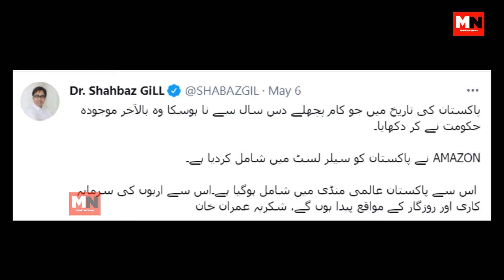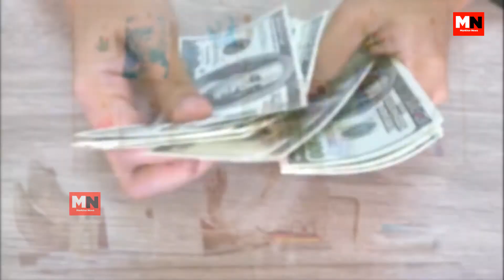Pakistan added to Amazon Sellers List | Details by Markhor News